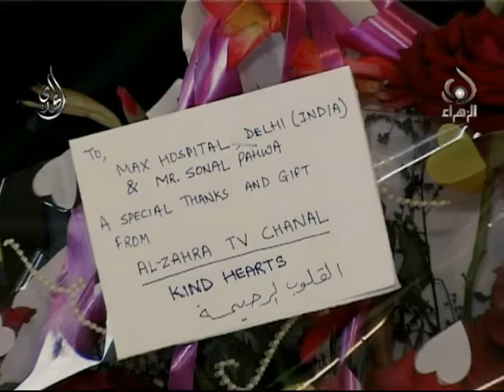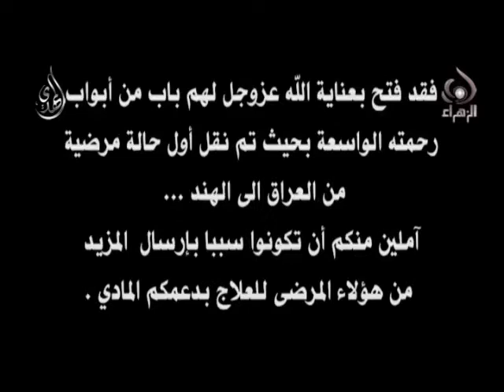دعاية القلوب الرحيمة - رحلة العلاج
دعاية برنامج القلوب الرحيمة
رحلة العلاج بالهند